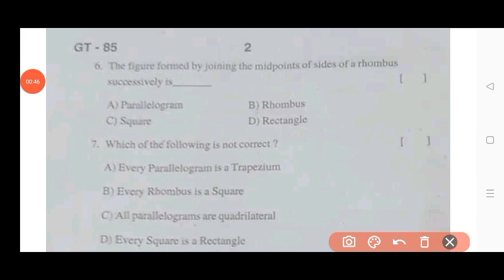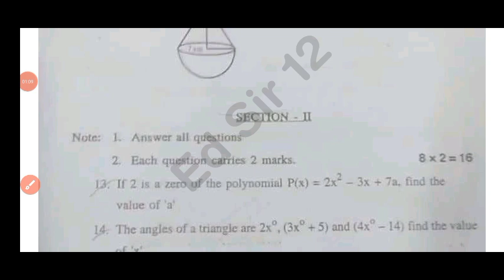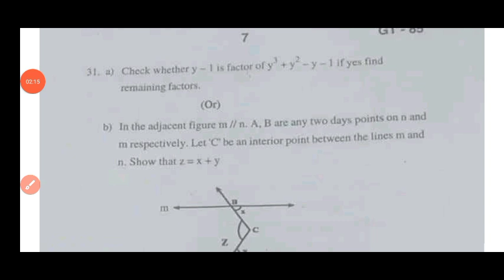💯real Ap 9th class maths summative assessment term 2 model paper 2025|9th class sa2 maths paper 2025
NOTE :- This is an Important Model question paper for the preparation of Your Summative Assessment Term 2 Model Paper Exam 2024-25 . It has no relation to the original paper. And apart from this students should also pursue their studies and should not be completely dependent on it. I hope you are understand

AP 9th class maths summative assessment term 2 model paper 2025
9th class summative assessment term 2 model paper maths 2025
AP 9th class maths summative assessment term 2 model paper and answer 2025
AP 9th class maths summative assessment term 2 model paper with answers 2025
ap 9th class summative assessment term 2 maths real model paper 2025
ap 9th class maths summative assessment term 2 model paper answer key 2025
Ap 9th summative assessment term 2 model paper maths 2025
ap summative assessment term 2 maths 9th class model paper and answers 2025
Ap 9th mathmatics summative assessment term 2 model paper 2025 answers
ap 9th class maths summative assessment term 2 model paper 2025 with answers
Ap 9th class sa2 maths question paper and answers 2025
Ap 9th class Sa2 mathmatics answer key 2025
9th class sa2 question papers 2025
9th class sa2 mathematics question paper leak 2025 latest
9th class maths sa2 question paper 2025
sa2 exam question 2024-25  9th class maths
9th class sa2 mathmatics question paper 2025
AP 9th class sa2 maths question paper 2024-25
9th class sa2 maths question paper
9th class sa2 question paper maths

Ap9th Class sa2 maths Question Paper 2024-25